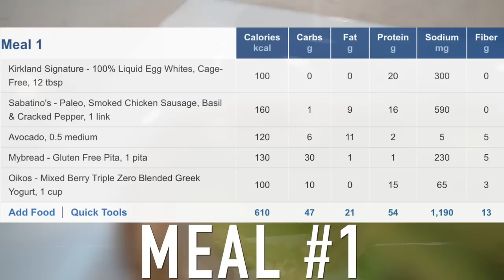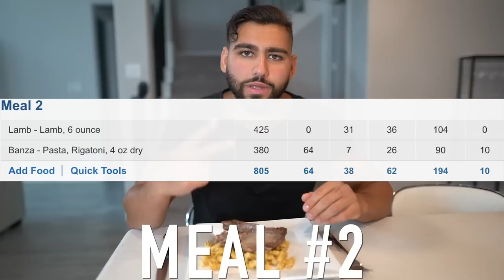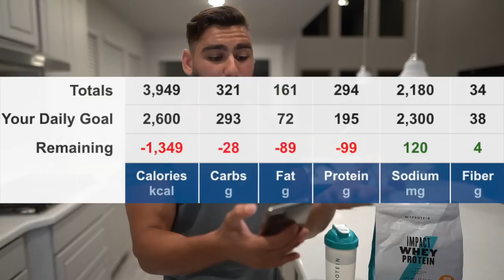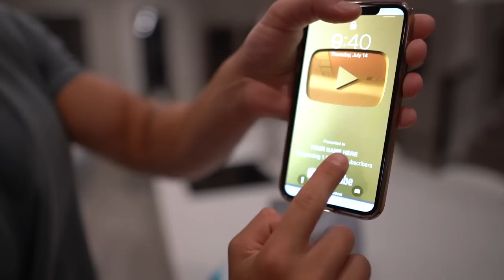I Tried LeBron James $1.5 Million Diet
I TRIED LEBRON JAMES $1.5 MILLION DIET | I tried LeBron James diet plan. I try to eat like LeBron James for a day to see what happens.

▶Music used in the video: